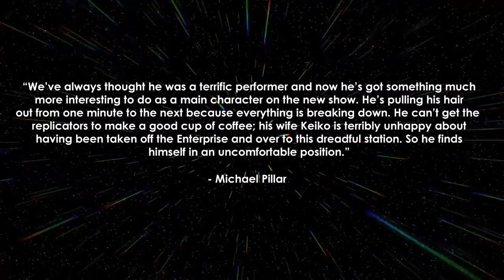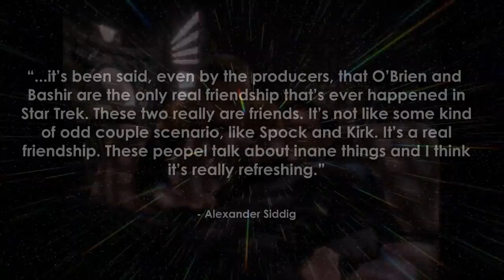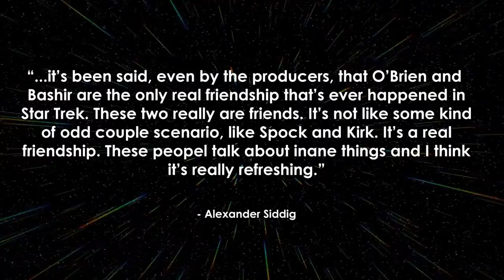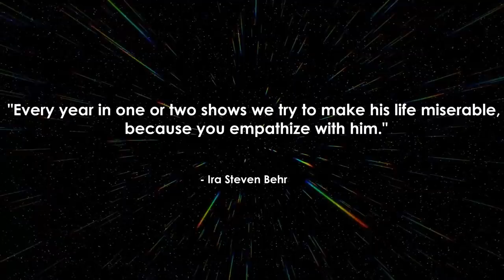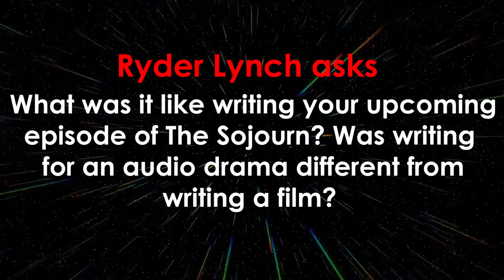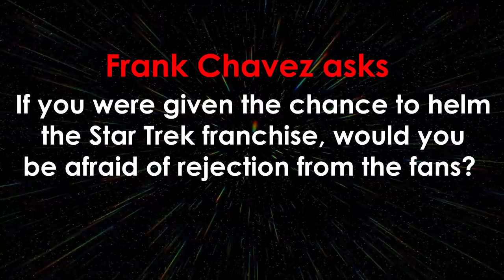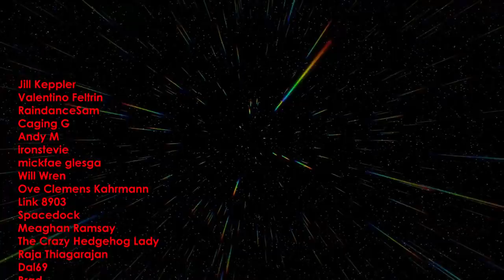CHIEF MILES O'BRIEN - LORE EVOLUTION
A more character focused Lore Evolution episode, this time we take a look at probably the most important Starfleet officer in history, Chief Miles O'Brien.